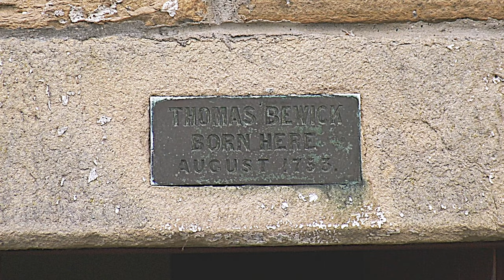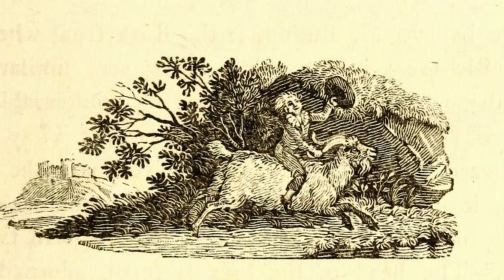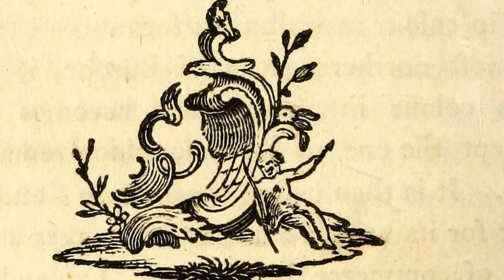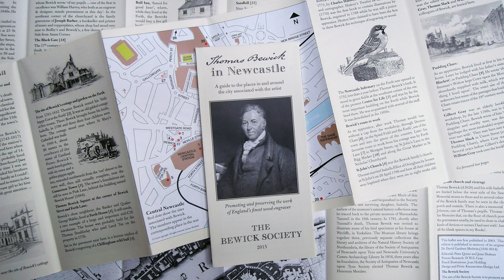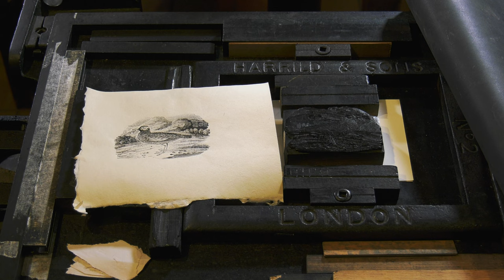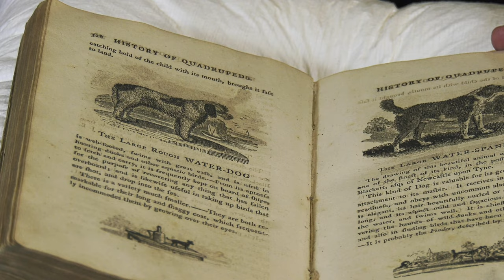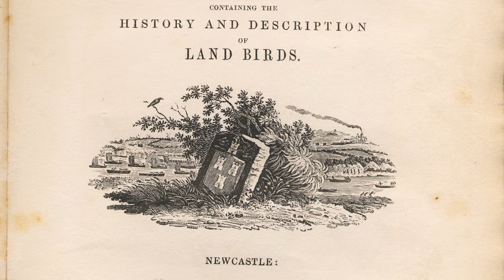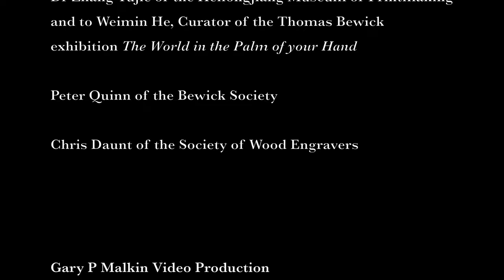Thomas Bewick, English wood engraver and naturalist.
Until 30 SEPT 2023 The World in the Palm of your Hand: An Exhibition of British Wood Engravings to mark the 270th Anniversary of the birth of Thomas Bewick.
Over 100 prints of Thomas Bewick, early editions of his books, trade blocks and prints plus wood engravings by 28 current SWE members. Curated by Weimin He.
Supported by the National Trust, Cherryburn and the Bewick Society. Heilongjiang Museum of Printmaking, 30 Yaojing Street, Nangang District, Harbin, China.
This film forms part of the exhibition. Made by Gary Malkin, it features Dr. Peter Quinn (Chair Bewick Society) and Chris Daunt (Society of Woodengravers).